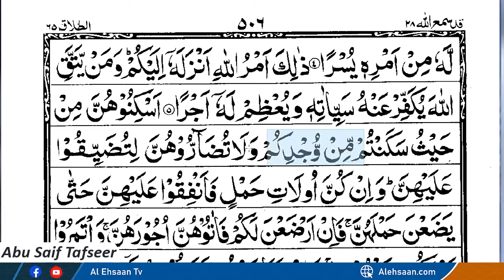issues of Divorce and 'iddah | Talaq Aur Iddat k Masail | Abu Saif Tafseer | Alehsaan Tv